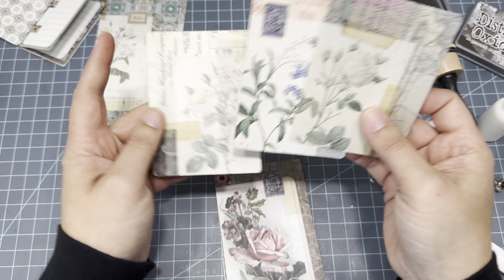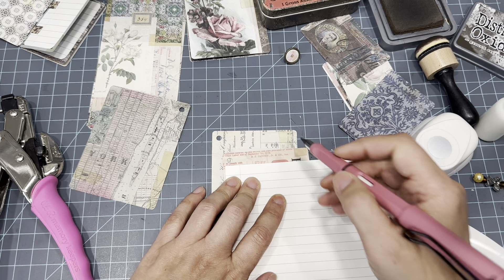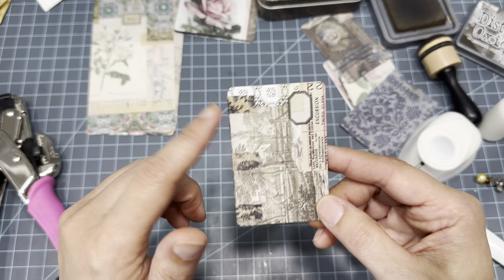Craft With Me - 5 Super Easy Ways To Use Your Pocket Cards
Hey Guys,
Today I have a super fun, super easy, beginner friendly project to share. Well, actually 5 projects using the Tim Holtz Pocket Cards.
How many of us have been hoarding them or only using them to actually fill up pockets in our journals. Well, here I will show you 5 different ways to use them. Let me know which project is your favorite.
I will list some of the supplies I used down below in case anyone is interested.

Video Mentioned:

Craft With Me - Fabric Tape Bound Mini Book Using Only Black and White

My Supply List:

Tim Holtz Pocket Cards:

Tim Holtz Linen Tape:

Ground Espresso Distress Oxide:

Small Scissors by EK Tools:

Mini Paper Trimmer by We R Memory Keepers:

Art Glitter Glue:

Mini Stapler by Heidi Swapp

Pink Crop-A-Dile Punch:

Corner Rounder Punch by We R Memory Keepers:

1” Circle Punch:

Double Sided Tape Runner:

Happy Crafting!!